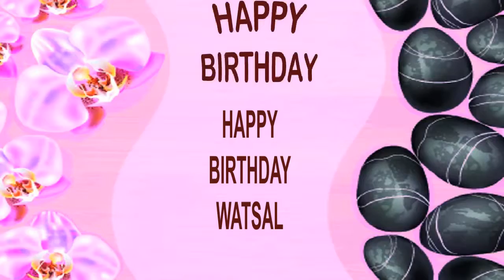Watsal SPA - Happy Birthday